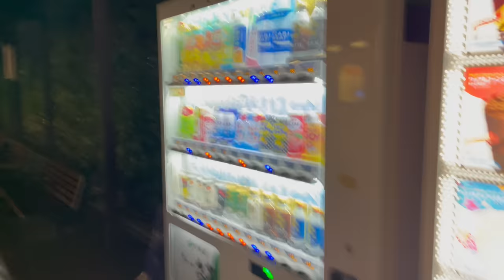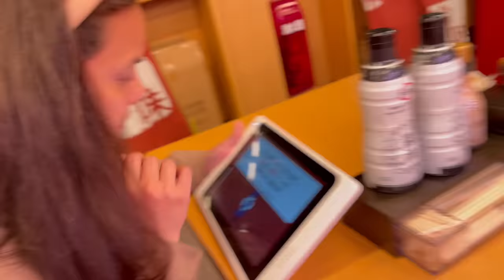MOMMY’S SISTER TAKES US TO EAT JAPANESE CONVEYOR SUSHI (first night in Japan)